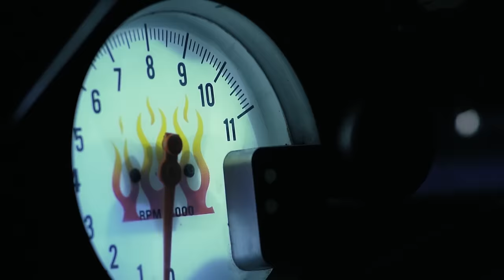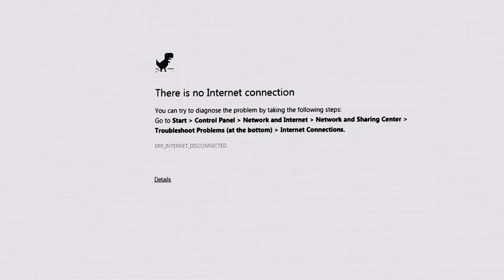Si Hollywood Estuviera En Latinoamérica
Si Hollywood estuviera en Latinoamérica se llamaría Palosanto

Elenco:
Pancho/Marty/Harry:Raúl Santana
Juancho/Ron/Charlie/Neo:Jorge Ulloa
Profesor Snape. Alex Cisneros
Claudia: Beatriz Vergara
Lechero: Andrés Centeno
Hermano: Nael Suárez
Hermana: Luciana
George/Sr. Smith: José Franco
Carla/Trinity: María Karla Gómez
Lorraine: Camila Mancero
Policía: Juan Aguilar

Crew:
Dirección: Orlando Herrera
Asist. Dirección: Sebastián Luna
Coord. Producción: Cristobal D´Onofrio
Prod. de Campo: Stefanía Moya
Locacionista 1 y Asist. Producción: May Grijalva
Locacionista 2 y Asist. Producción: Andrea Zambrano
Dir. Fotografía: Alejandro Chauvín
Asist. Cámara: Felipe Granda
Script: Edwin Vargas
Sonido Directo: David Arciniegas
Gaffer: Edison Muñoz
Grip 1: Alex Achicanoy
Dir. Arte: Erick Ferro
Asist. Arte: Danilo Boada
Vestuario: Devra Salas
Asist. Vestuario: Xavier López
Maquillaje: Gabriela Pérez
Asist. Maquillaje: Victoria Pérez
Making off: Emilio Reyes
Transporte y logística: Marco Pilacuán y David Pilacuán

Posproducción:
Posproducción Visual: - Jonathan Montero - Felipe Granda - Victor Moya
Posproducción Sonora: - Víctor Herrera - Jaime Zambrano - Daniel Domínguez

Agradecemos a CCNU y al Parque Bicentenario por ayudarnos con sus instalaciones para realizar este Sketch, ellos son chéveres.